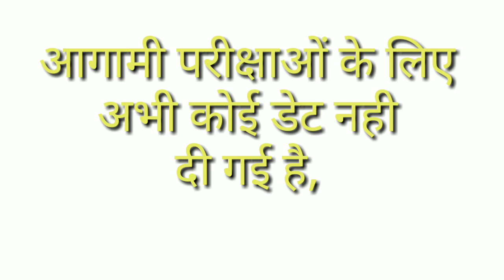shekhawati university sikar new notification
dosto aaj 13/04/2020  ko ak nya notificatin jari huaa hai ,,jisme university ne bola hai ki 14 april 2020 ke baad hone wale exam ak baaar fer se postpone kiye jate hai
new exam date ke bare me abhi kuch nhi bola gya hai

june ak sambhavna hai
,,jesa ki aap sab ko pta hai korona yani covid 19 ke chalte hum sab gharo me hi hai ,,or jb tak haalt samany nhi ho jate tab tak gharo me rhe ,,
khayal rakhe apna
apno ka bhi khyal rakhe
www,shekhauni.ac.in

lock down ka palan kre ..
thanks